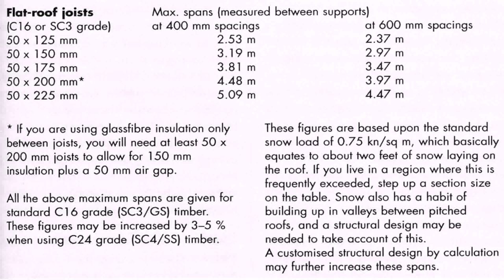Loft Conversion Joist Regulations - DaddyGif.com (see description)